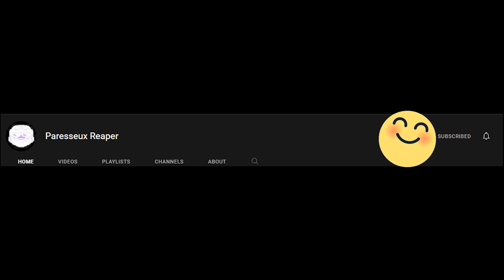Maybe The Scariest Game Of May [Deppart]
this Deppart horror game is scary af and better than most horror games out right now